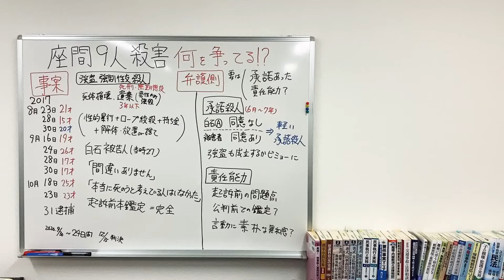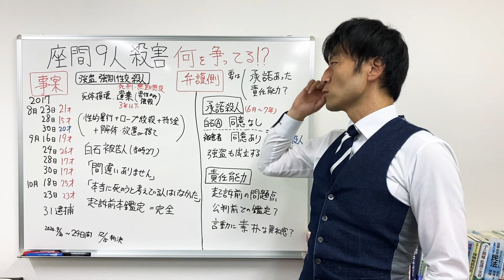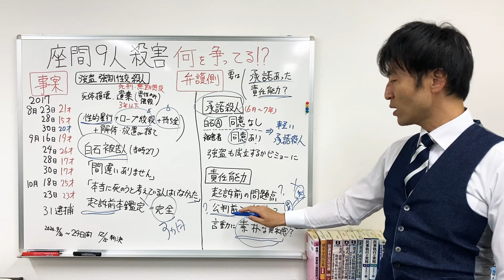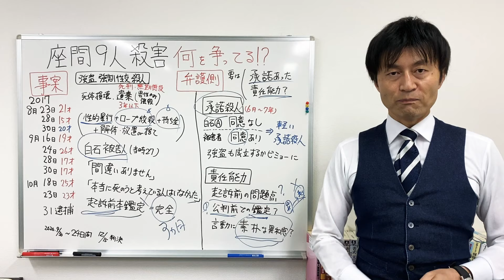【座間9人殺害事件・本人が認めてるのになぜ弁護側は争った？何を争った？なぜ承諾殺人に？】９件の強盗強制性交殺人等で起訴された白石隆浩被告人、本人自白なのに弁護人が承諾殺人・責任能力を主張したのはなぜ？